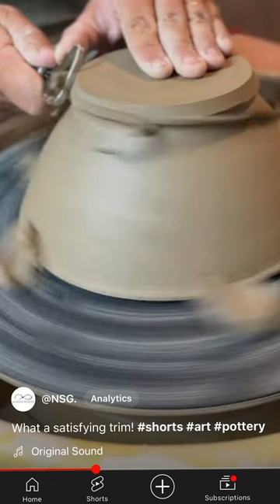This technique make a SATISFYING texture effect! -NSG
I’m throwing a vase today using a kinda unique texture effect!